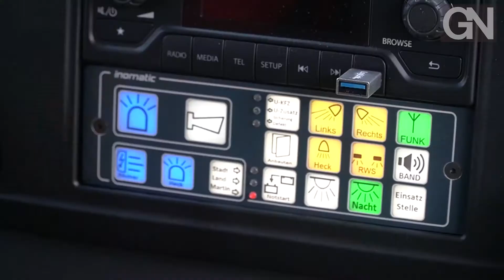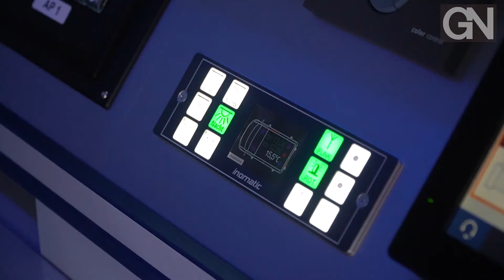GSF ELW-1 Feuerwehr Schüttorf (GN)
Fahrzeug: Mercedes Benz Sprinter 416 CDI, Radstand 3.665mm, Gewicht 4.100 kg
Sondersignalanlage: Hänsch
Vorne: DBS 5000 mit 2 Paaren Zusatzblitzer, 2 Powerblitzer, 4x Sputnik SL und 4 Sputnik Mini
Hinten: DBS 5000 mit 6 Modulen als Heckwarnsystem. Comet S in rot als Kennzeichnung der Einsatzleitung, Typ 624 Tonfolgeanlage, Martinhorn GM2298
Bedienteile: Inomatic GmbH GmbH BT2017, BT2012 und 2x BT2004
Funktechnik: Lardis RTM
Ein pneumatischer Lichtmast mit LED Strahlern, Markise und ein Bildschirm zum anhängen an die Schiebetür sind weitere Highlights